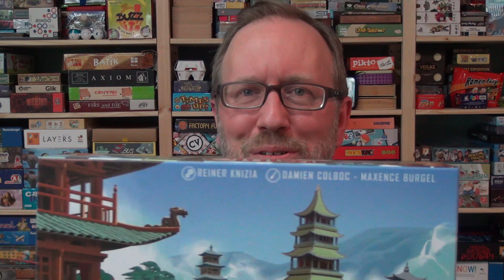Tajuto — Fun & Board Games w/ WEM